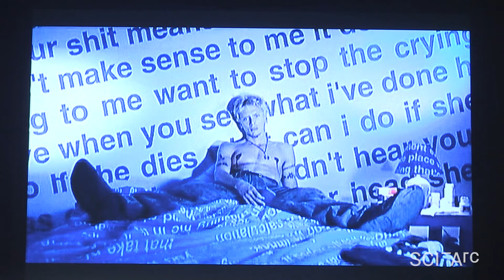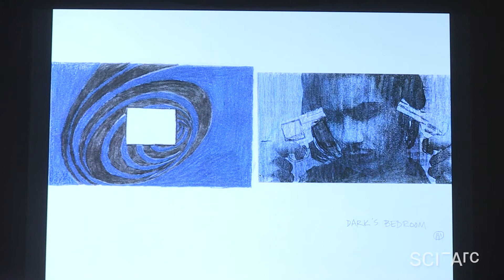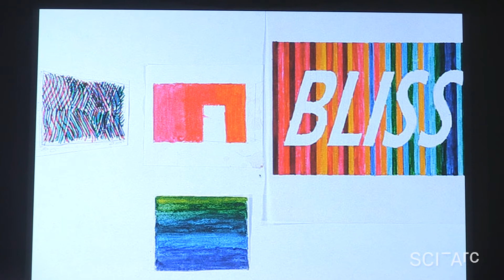Patti Podesta & Michael Stock: Nowhere (April 3, 2018)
Michael Stock talks with production designer Patti Podesta about her work on Gregg Araki’s Nowhere (1997). She describes her career trajectory from video art and performance to production design. Nowhere was the third feature she worked on as production designer. She went on to work on many notable projects, including Memento (Christopher Nolan, 2000), American Gods (Bryan Fuller & Michael Green, 2017- ), and the Stanley Kubrick exhibition at LACMA (2012-3).
Podesta describes the visual design of Nowhere as expressionist, in the sense of being an externalization of the characters’ sensibilities: a pop universe, deliberately flat, graphic and shallow, that has nothing to do with realism, or the conventional use of production design to define a character’s socio-economic class. The anti-realism created a challenge in suturing the stylized studio material with location material. Stock notes that Araki’s Los Angeles-based movies rigorously exclude all iconic L.A. sights. Podesta characterizes Araki’s use of camp as something that empowers the viewers. Instead of nihilism, she sees a progressive aspect in Araki’s creation of an L.A. where diverse characters co-exist without question.